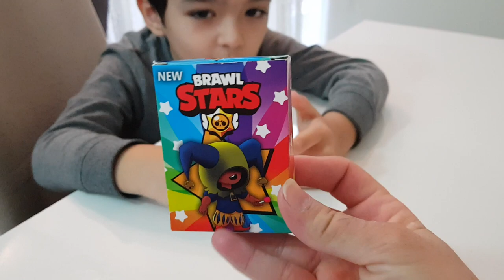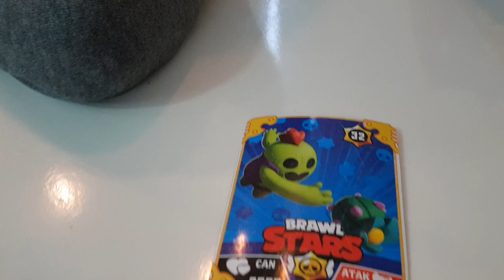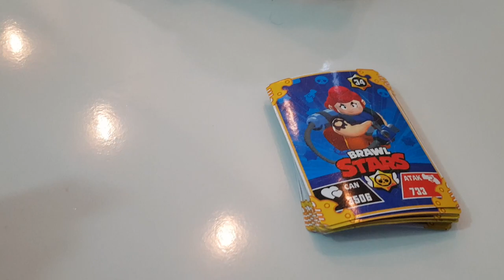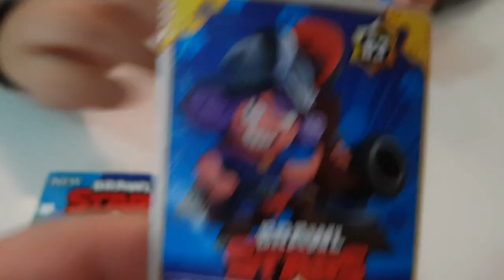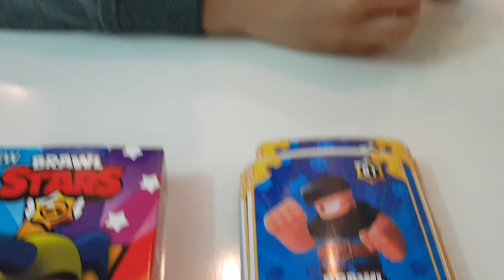Efsanevi Karakter Crow Yeni Seri Brawl Stars Kartları Açıyoruz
Mert yeni bir brawl stars kart serisiyle sizlerle.Efsanevi karakter crow brawl stars kartları açıyoruz.Bakalım hangi efsanevi karakter ler çıkacak.